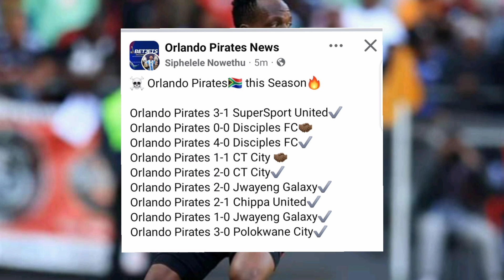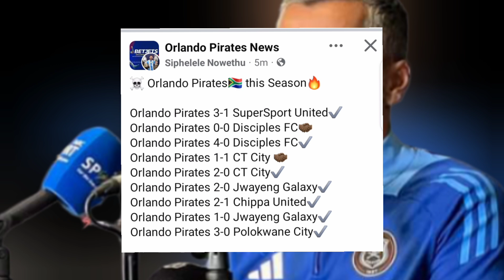BREAKING NEWS!!!Orlando Pirates has set a new record under the leadership of José Riveiro.